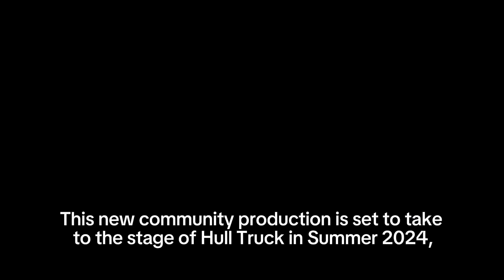Guts! The Musical: Call Out For Fish Factory Stories | Hull Truck Theatre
Did you work in the fish factories in Hull during the 1980’s? Or know somebody who did? If so, Hull Truck Theatre and Hull Maritime need your help…